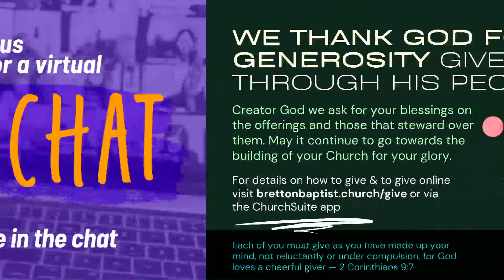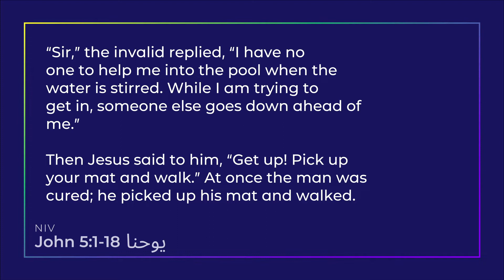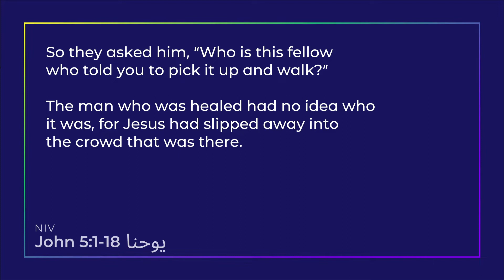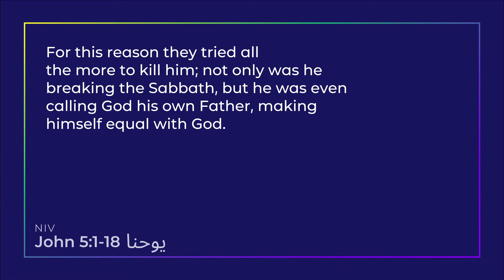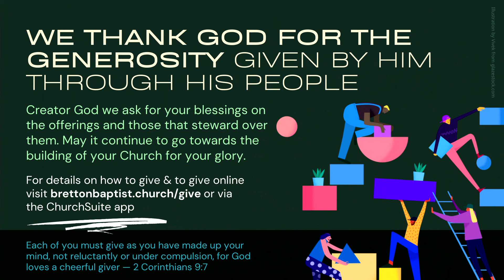Church Online: Unlocking Spiritual Doors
Want to speak to someone or need prayer? Want to get involved?

ABOUT BRETTON BAPTIST CHURCH
Bretton Baptist Church is an all-age local church made up of people from a wide spectrum of life.
Whoever you are or wherever you’ve been, you’re welcome here.

GIVING
If you’d like to give to the work of Bretton Baptist Church please head to the giving section of our